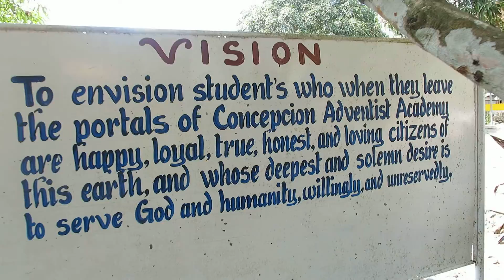MVI 1686-The Rock on the Centers of CAA - The beautiful place for Pray.